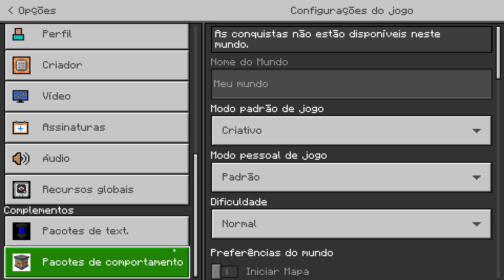🔥O MELHOR ADDON PACK DE AVENTURAS PARA SEU MCPE 1.19!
VLWWW!